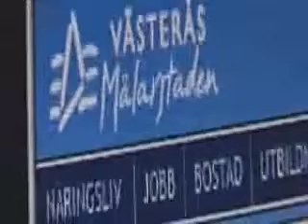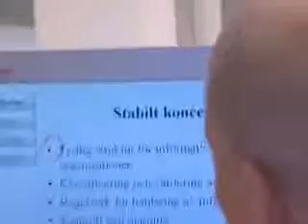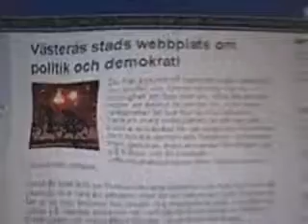Intervju Shawn Akrawi ang. Microsoft's Security Templates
Det är klokt att välja en IT-lösning som innebär att du effektiviserar din verksamhet. Men det är lika viktigt att nyttja kringliggande tjänster och funktioner som erbjuds vid köp av en produkt. Microsoft's Security Templates är utmärkt hjälp för att strukturera och säkra systemen som Västerås stad har. Att använda Microsoft's Security Templates innebär att vi kan göra det vi ska syssla med som kommun. Att använda tjänsten är det samma som att få in mycket kunskaper i organisationen och samtidigt öka produktens värde i organisationen.

Intervju gjordes april 2005 i samband med Microsofts event i Stockholm